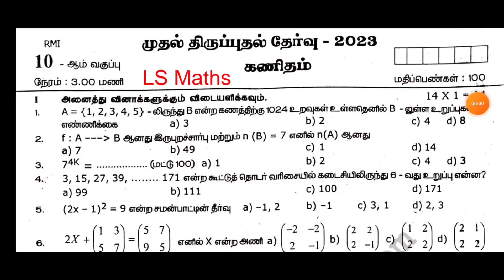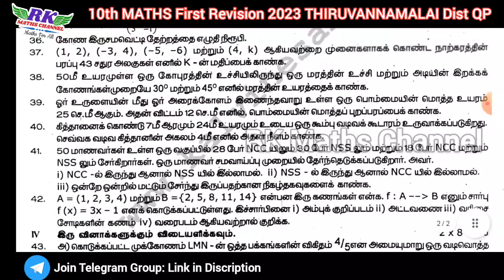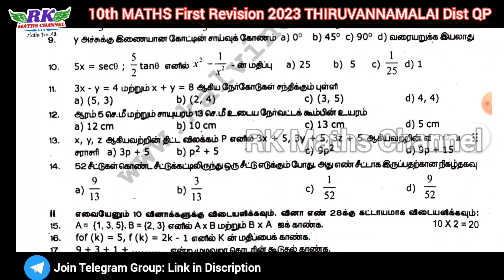TN 10th Maths|First Revision Exam 2023|THIRUVANNAMALAI District Question Paper 2023